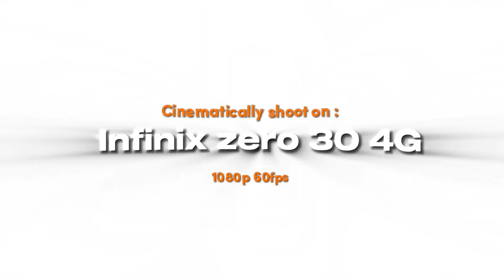REVIEW KAMERA INFINIX ZERO 30 4G | CINEMATIC INFINIX ZERO 30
REVIEW KAMERA 📱📷✨

Yang masih bingung mau beli handphone dengan kamera bagus ✨✨, lihat video ini sampai habis yaa, kamera mantul bangett 😆🔥🔥